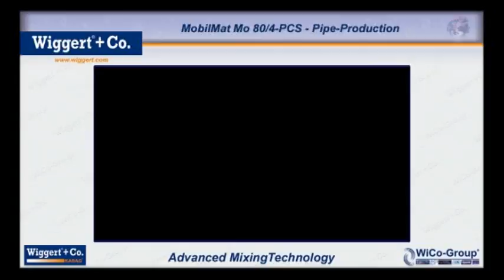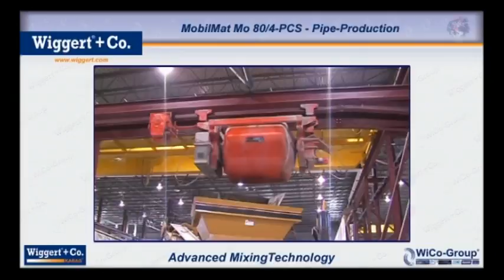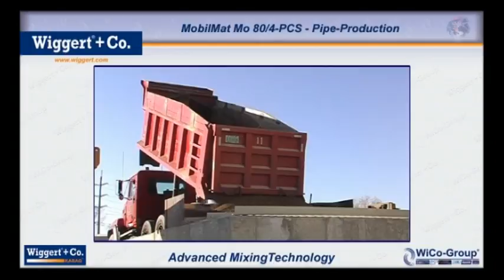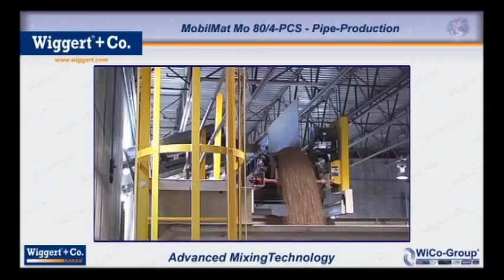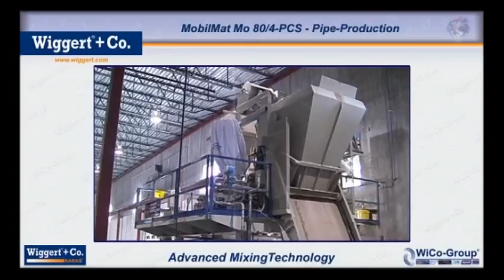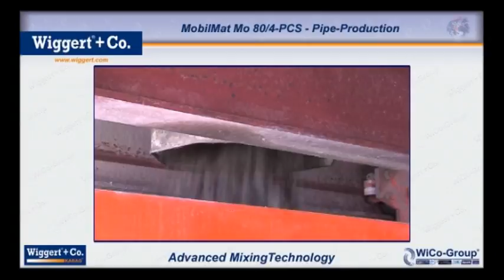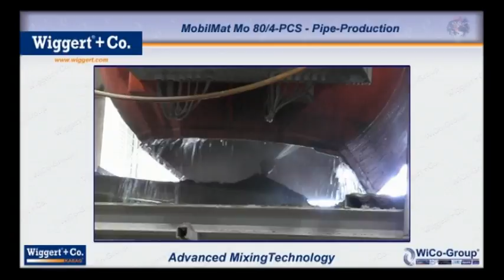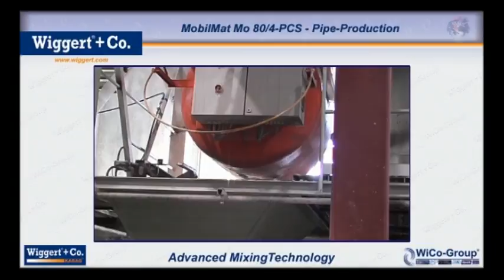ACT MobilMat Concrete Pipe Production at Madison Pipe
Madison Pipe with ACT MobilMat Concrete Batching Plant